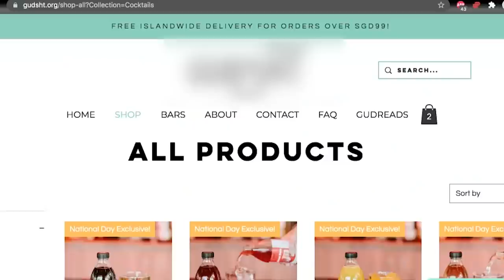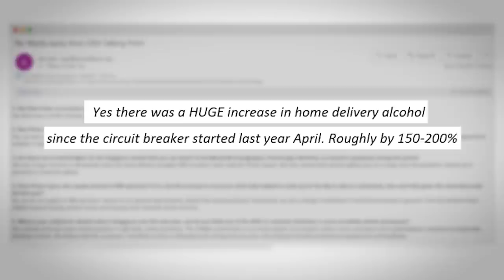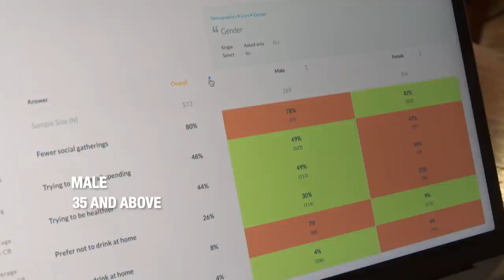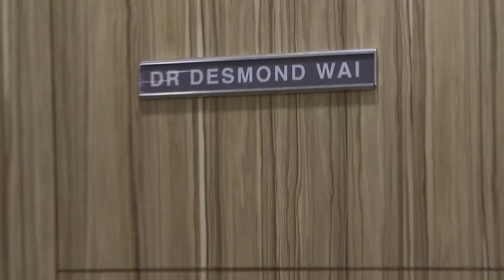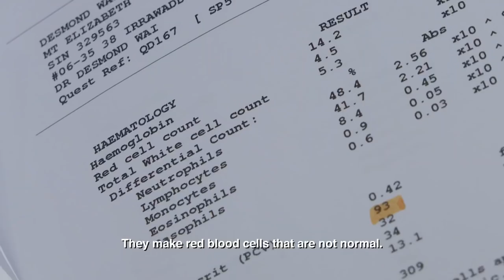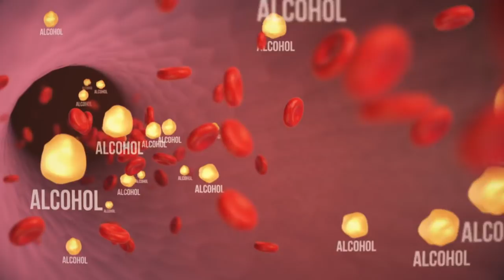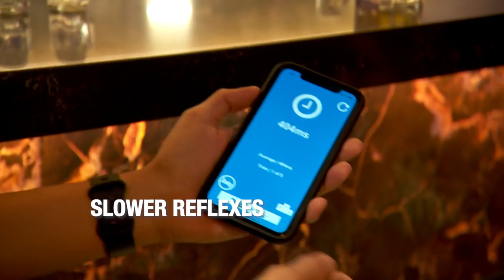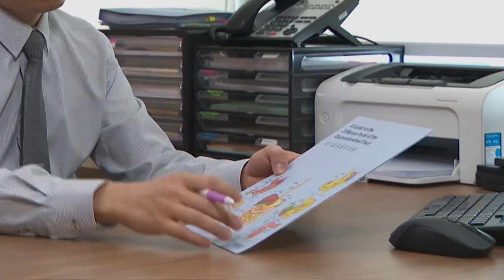How Much Can You Drink Before It Affects Your Health? | Talking Point | Full Episode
Online stores selling alcohol has been popping up the past year, making shopping for booze, a lot more convenient. In this episode, host Steven Chia investigates if the pandemic is driving us to drink more. He commissions a survey to find out how our drinking habits have changed since the onset of COVID-19 and conducts a bold experiment with 2 brothers, to discover if the way we drink, has any impact on our health.